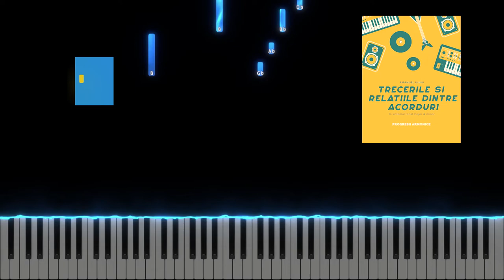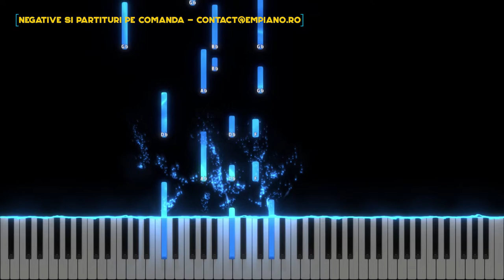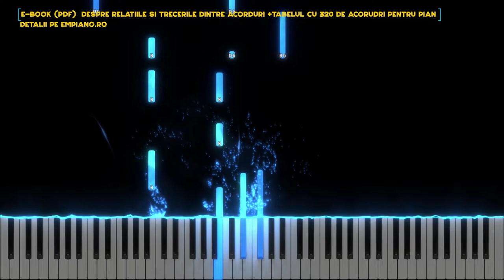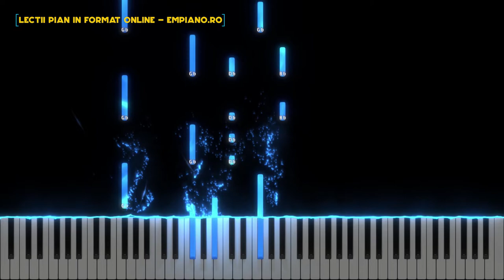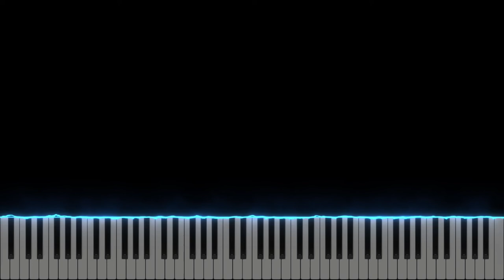Inca mai pot sa lupt - Alina Havrisciuc - Instrumental Pian - Negativ Pian - Tutorial - #421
Muzica si versuri : Florin Mesaros
Gama : Fa # Major
Tempo : 85